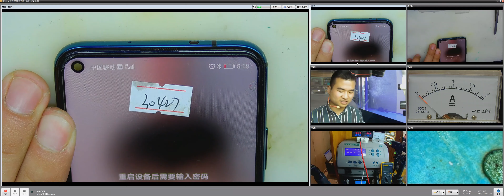华为荣耀20 进水无信号